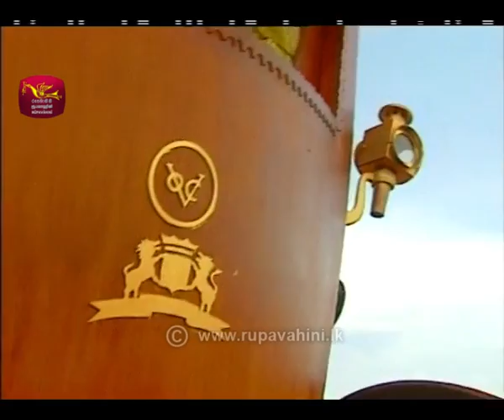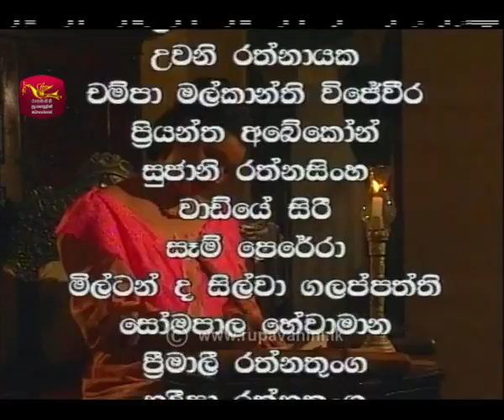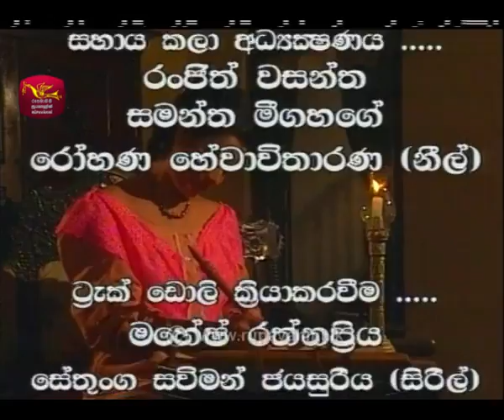Gajaman Nona | ගජමන් නෝනා | Episode - 05 | Rupavahini Teledrama